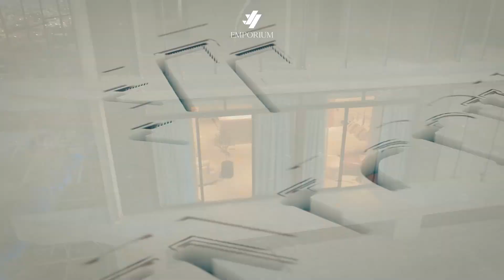J7 Emporium Islamabad | Tallest Building In Islamabad | J7 Group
𝑻𝒂𝒋𝒊𝒓 𝑰𝒏𝒕𝒆𝒓𝒏𝒂𝒕𝒊𝒐𝒏𝒂𝒍
🏅Leading Real Estate Company in Pakistan

Discover luxury living at J7 Emporium Islamabad, a prestigious project by J7 Group, nestled in the heart of CDA Sector B-17 Multi Gardens, Islamabad. This avant-garde development redefines opulence, offering a seamless blend of modern amenities and breathtaking architecture.

J7 Emporium is strategically situated, providing residents with convenient access to key locations in the capital city. The project boasts an array of meticulously designed residential and commercial spaces, promising an elevated lifestyle. From contemporary apartments to state-of-the-art commercial areas, J7 Emporium caters to diverse needs.

Residents can relish in world-class facilities, including fitness centers, lush green spaces, and a vibrant community atmosphere. The project is not just a living space; it's a thriving ecosystem designed for comfort and convenience.

Moreover, the proximity to essential services, educational institutions, and entertainment hubs makes J7 Emporium an ideal choice for those seeking a well-rounded urban experience. Embrace a lifestyle of sophistication and modernity at J7 Emporium Islamabad – where luxury meets convenience in the capital's most sought-after locale.

j7 emporium, j7 emporium Islamabad, j7 emporium Islamabad j7 group, j7 group, j7 emporium location, j7 emporium apartments, j7 emporium updates